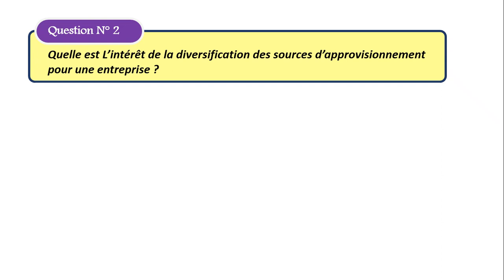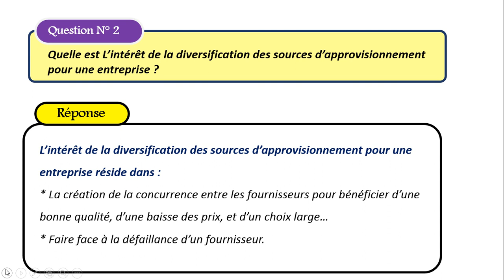EOAE QUESTION 2 : L’intérêt de la diversification des sources d’approvisionnement ?